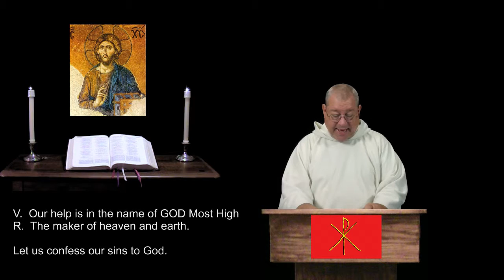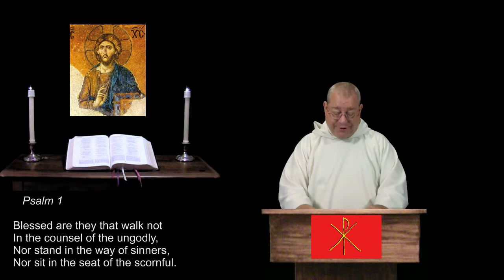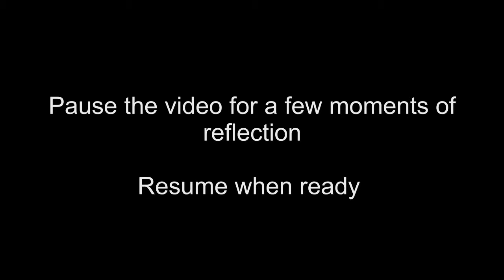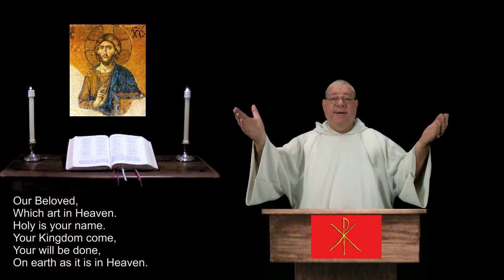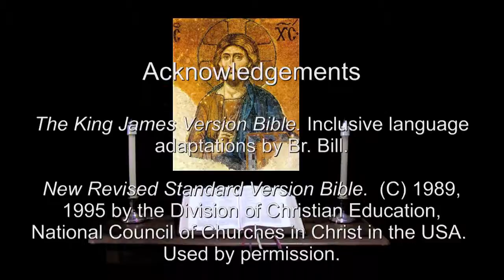1 May 2015 SS Philip and James Night Prayer